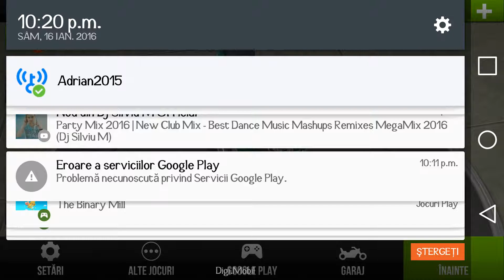Prezentare Traffic rider:Chestii noi de la skgames